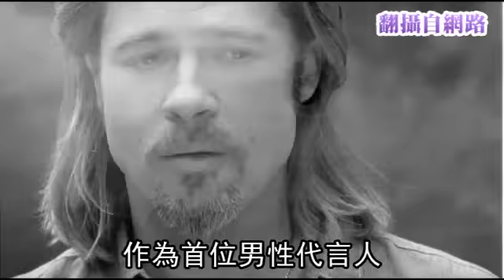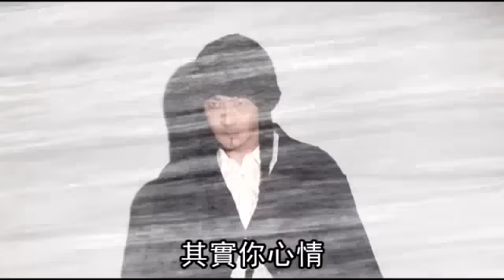花大叔 熱衷微整 雷射除疤增5成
青澀花美男或許吸睛，40歲以上花大叔的魅力也不容忽視。像韓劇《紳士的品格》由張東健等4位花大叔主演，今年5月在韓首播就奪下收視冠軍。這股花大叔新勢力也吹到台灣，許多熟男開始在乎外表，不只上髮廊的男客比例增加，今年流行的捲髮，花大叔們也不排斥，願意接受微整的熟男，其中雷射除疤的人數增加5成。知名造型師Roger與髮型師Andy都是年過40歲的熟男，讓他們告訴你，如何透過適當造型打扮，展現花大叔的獨特品味。報導╱美容組、潮流組   攝影╱黃天佑 部分照片╱網路照片、業者提供